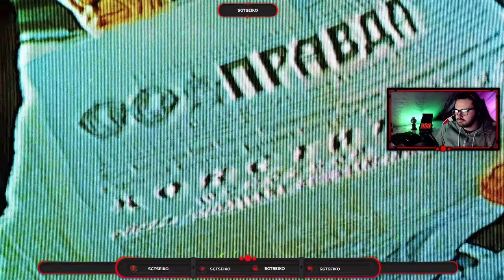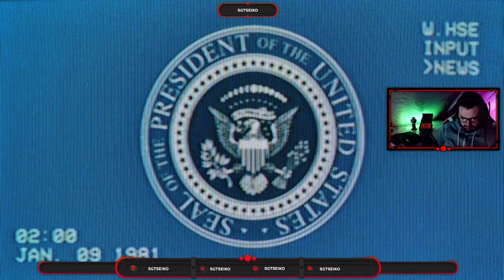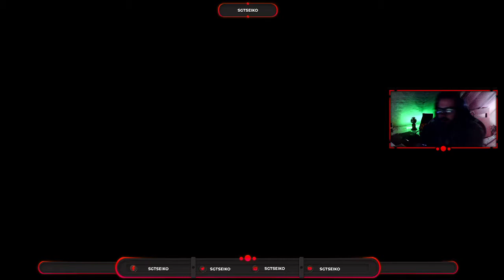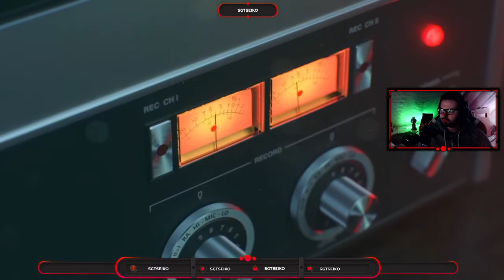Call of Duty Cold War Kampagne- Folge #1 Der Kalte Krieg beginnt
Es freut mich das ihr auf mein Video geklickt habt. Wie schon im Titel zu erkennen Spielen wir das Spiel Call of Duty Cold War . Freu mich auf weitere  Games mit euch.